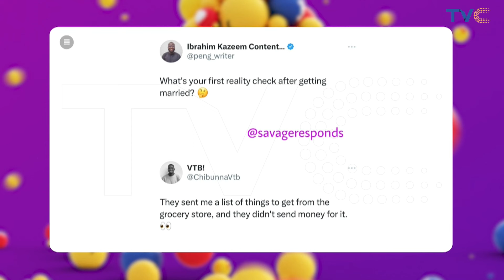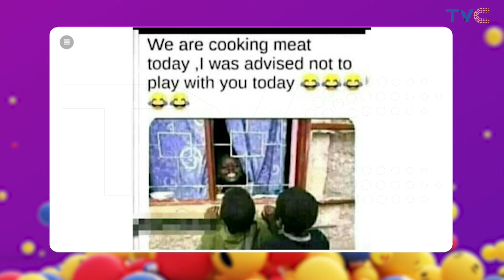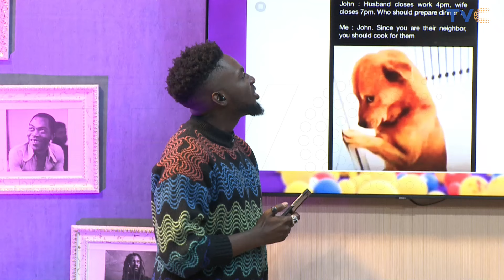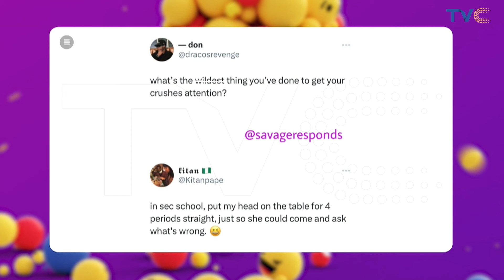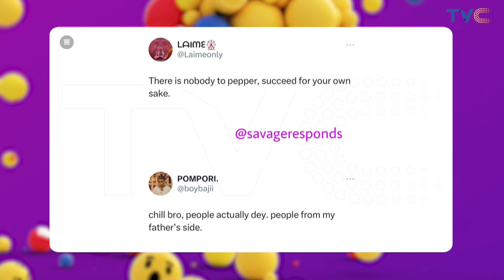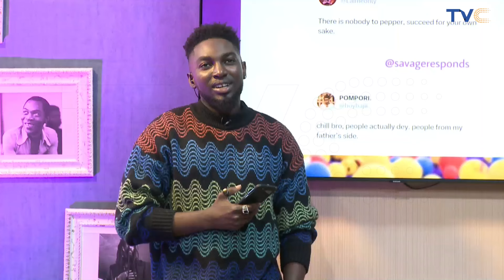Find Laughter and Relief at Social Ville: Your Escape from Pain and Sorrow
It’s that time once again for your daily dose of laughs, welcome to SOCIALVILLE.